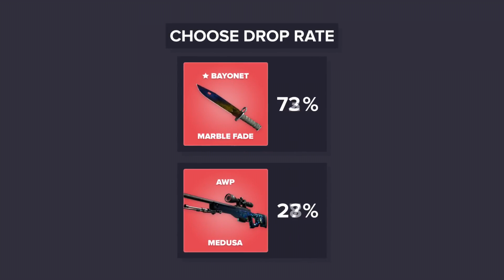JASONR: Stream Highlights #2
JASONR: Stream Highlights #1

The wild JRNasty undertakes a series of adventures in what is, JRNasty's stream highlights. Hope you enjoy.